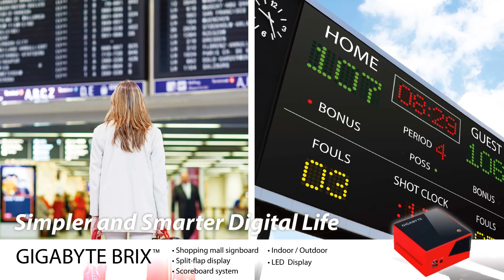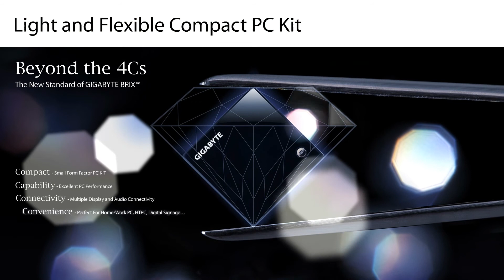GIGABYTE BRIX 2015 Features